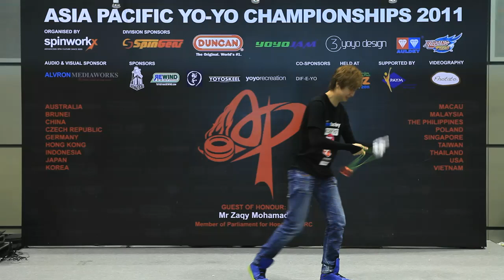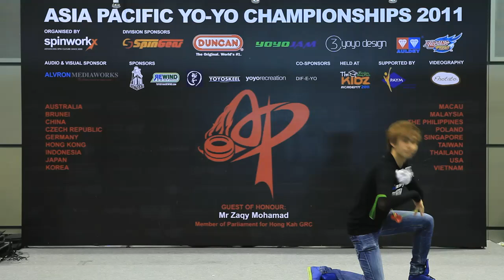AP11: 1A Finals 10th - Chen Jia Lin (CN) - Asia Pacific Yo-yo Championships 2011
Video by Photato

Photography by Tony Wong-Jensen